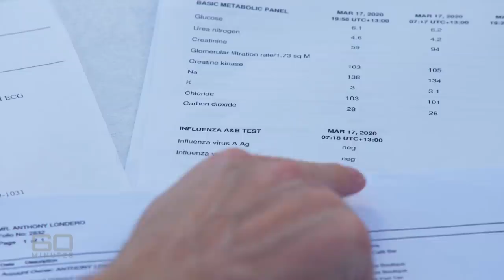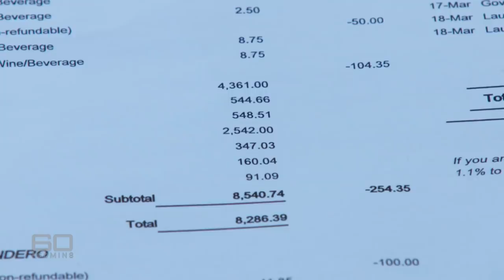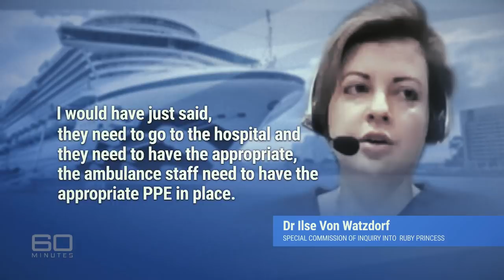COVID-19 survivor feared for his life on virus 'super spreader' cruise | 60 Minutes Australia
| Seasick (2020)

“Coronavirus Super Spreader” is an unwanted label which is forever now attached to the cruise ship industry. In Australia, and all over the world, cruise liners have proven to be the perfect host for the disease. In confined spaces with lots of people partying, COVID-19 thrives. The companies which operate the ships say the wellbeing of their passengers is their priority, but on 60 MINUTES, Tom Steinfort reveals how profits are the real captains of this industry.